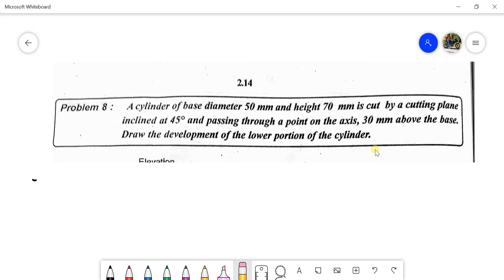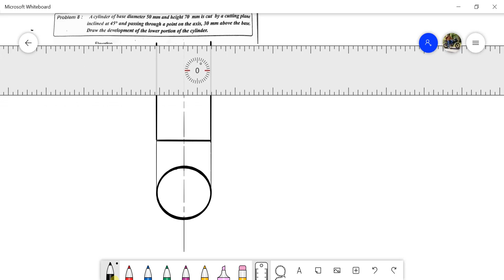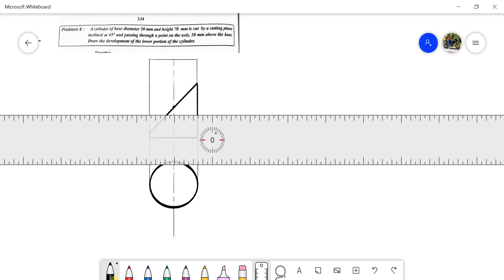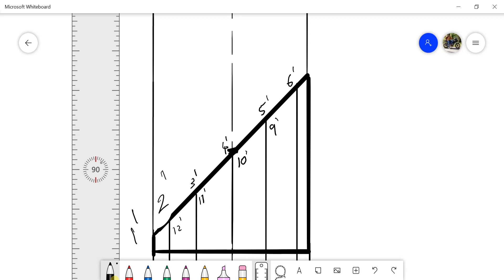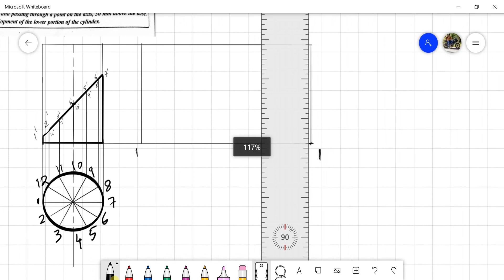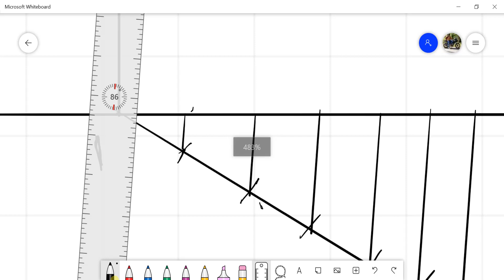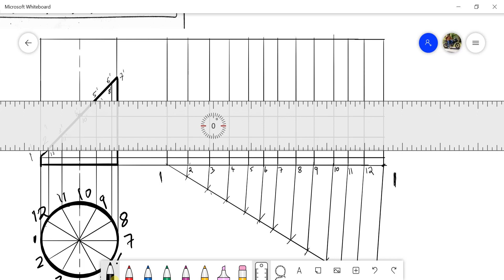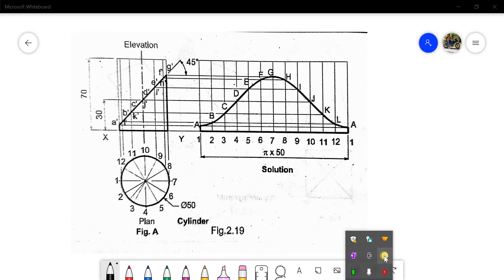Development of a truncated cylinder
Development of lateral surface of a truncated cylinder.